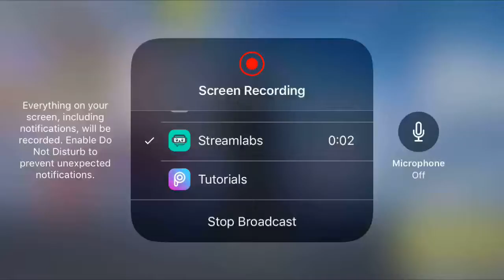davit gaiashvili Live Stream